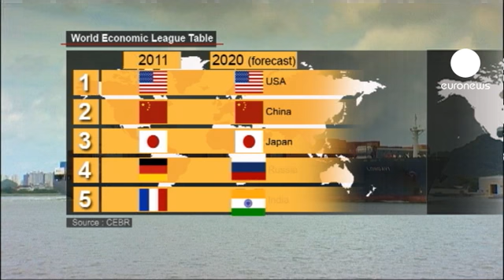Brasil ultrapassa Reino Unido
O Brasil utrapassou o Reino Unido, em 2011, e é hoje a sexta maior economia mundial.

O CEBR, Centro de Pesquisas Económicas e de Negócios, explica que este crescimento acompanha a subida das economias asiáticas e de outros países emergentes, contra a queda, que parece imparável, das economias europeias.

Com a particularidade de estas economias serem cada cada vez mais competitivas, no comércio exportador.